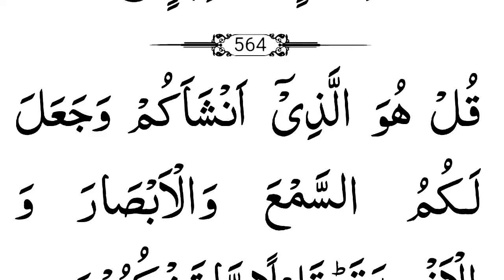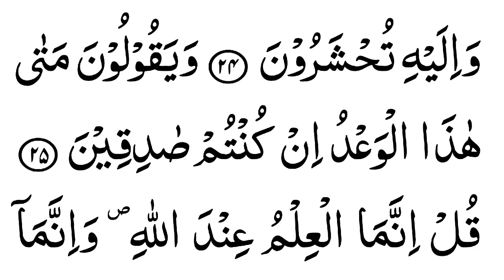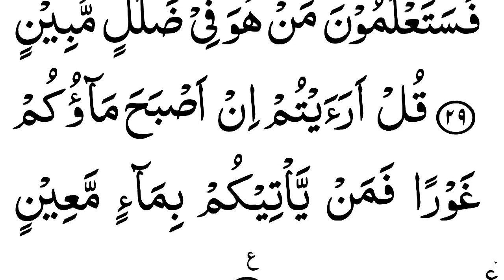067 Surah Mulk Full [Surah Al-Mulk Recitation] Surah Mulk Best Quran Recitation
067 Surah Mulk Full [Surah Al-Mulk Recitation] Surah Mulk Best Quran Recitation

💟Solved Queries 👇
👉Learn Quran Recitation TV
👉Voice Hafiz Md Muslim
👉Quran
👉Surah
👉Mulk
👉Al mulk
👉Al quran
👉Mulk Full
👉Surah Mulk
👉Surat mulk
👉Mulk surah
👉Punj Surah
👉Holy Quran
👉Surat ul mulk
👉Night Reading
👉Surah Mulk Fast
👉Quran Recitation

👉সূরা মুলক
👉সূরা আল মুলক
👉সূরা মুলক তেলাওয়াত
👉সূরা আল মুলক তেলাওয়াত
✍سورہ
✍سورۃ
✍ملک
✍الملک
✍سورہ ملک
✍سورہ الملک
✍سورۃ الملک
✍سورہ تبارک الذی
✍سورة الملك مكررة
✍سورہ ملک کی تلاوت
✍سورہ ملک کی فضیلت
✍سورہ ملک اردو ترجمہ
✍قراءة سورة الملك قبل النوم
✍سورة الملك قبل النوم وفضلها
✍سورة الملك قبل النوم تنجي من عذاب القبر

💟 kuran
👉coran
👉surat
👉qur'an
👉learn quran
👉full quran
👉quran kids
👉quran read
👉free quran
👉kuran kerim
👉kuran rukje
👉sleep quran
👉quran sleep
👉holy quran
👉kuran bakara
👉surah yasin
👉surah yaseen
👉the holy quran
👉quran stories
👉quran surah
👉quran sharif
👉quran tilawat
👉quran majeed
👉surah rahman